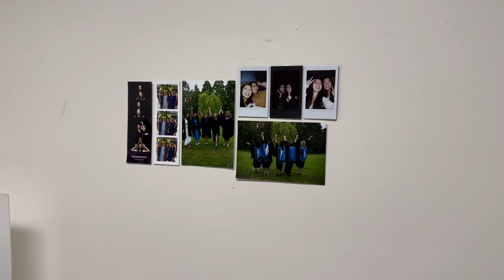Settling into Canada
One week has passed settling into the country and finally at my own place! I also completed training for work and ready for the upcoming week 😤

BGM & Outro music:
Lukrembo - Rose
Morrie - Mr Wonderful